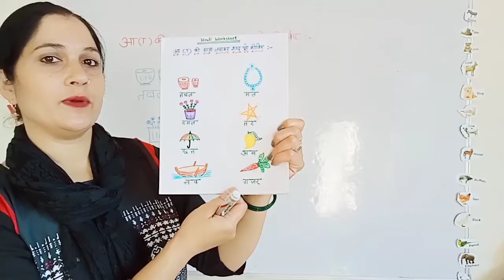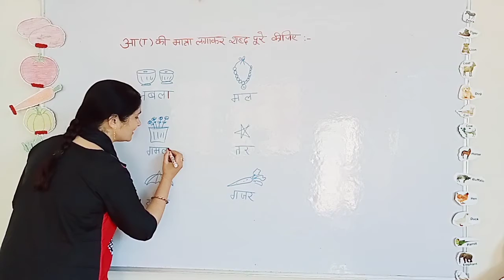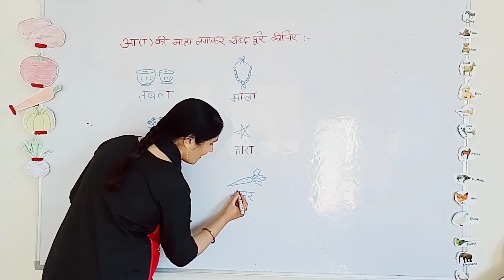आ की मात्रा। | KG class | आ की मात्रा लगाकर शब्द पूरे कीजिए।